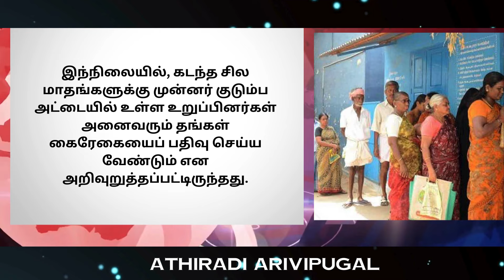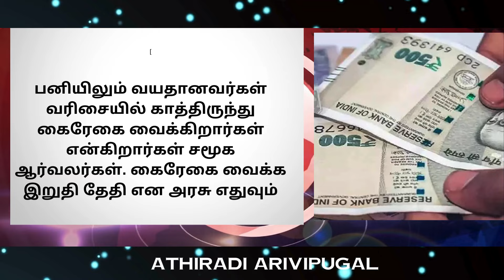NPHH, PHH,AAY ரேஷன் அட்டை உள்ளவர்களுக்கு 3 முக்கிய அறிவிப்பு! | rationcard news ration card news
NPHH, PHH,AAY ரேஷன் அட்டை உள்ளவர்களுக்கு 3 முக்கிய அறிவிப்பு! | rationcard news ration card news | ATHIRADI ARIVIPUGAL - அதிரடி அறிவிப்புகள்

www tnpds gov in
ration card fingerprint machine
aadhar iris scanner price
fingerprint device not whitelisted
pb510 connected scanner is invalid please contact vendor tamil
fs80h fingerprint scanner driver
startek fingerprint device installation mobile tamil
fingerprint device low price
2nd hand biometric device
2nd hand fingerprint scanner
second hand fingerprint device
3m fingerprint device
3m fingerprint scanner installation
ration card biometric problem tamil
aadhar fingerprint machine price
aadhaar fingerprint reader t502
best fingerprint device for aeps
ration card fingerprint not match
fingerprint problem in ration card
tn biometric device ration tamilnadu
rationcard
ration card
rationcard digitization - up.nic.in